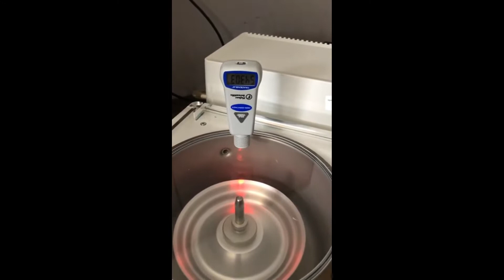Eppendorf 5301 Vacufuge Concentrator Centrifuge in1081 4